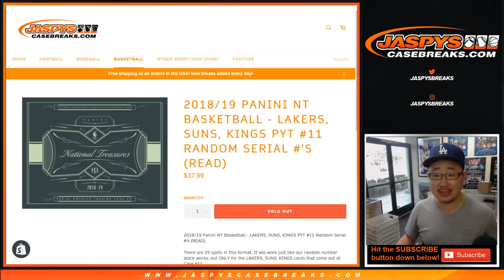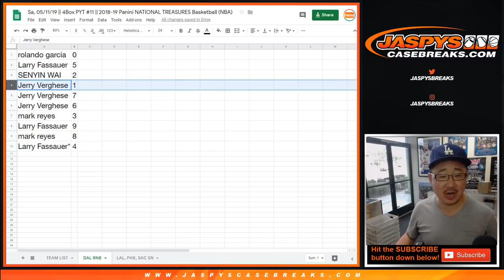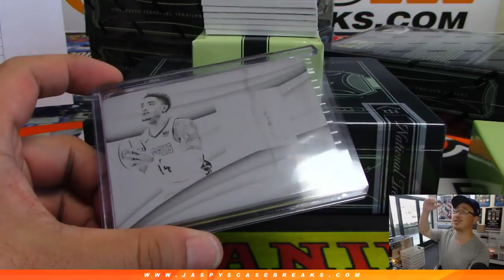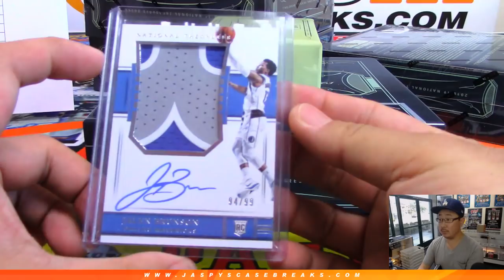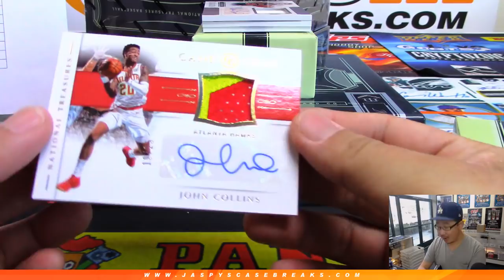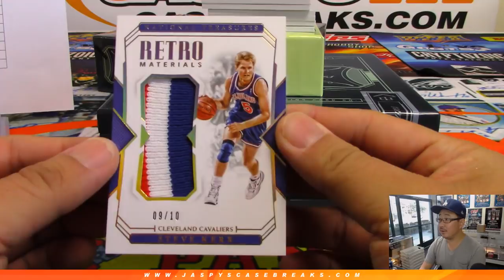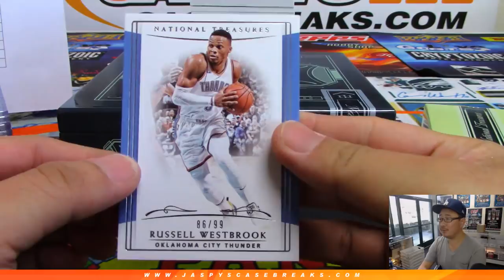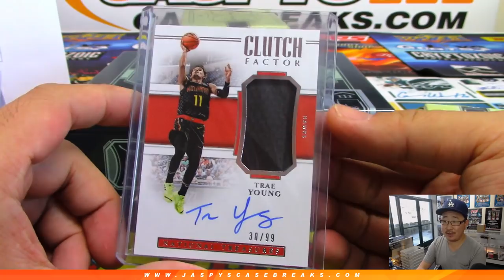5/11 - 2018/19 Panini National Treasures Basketball 4-Box Case Break #11 *PICK YOUR TEAMS*